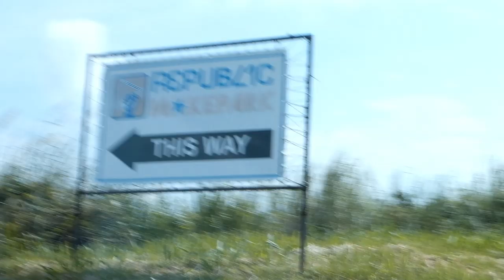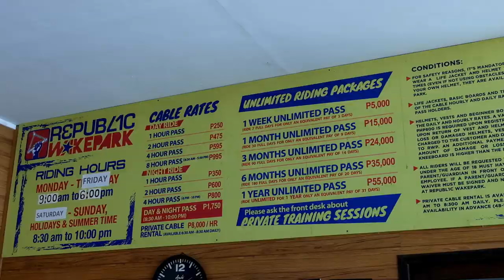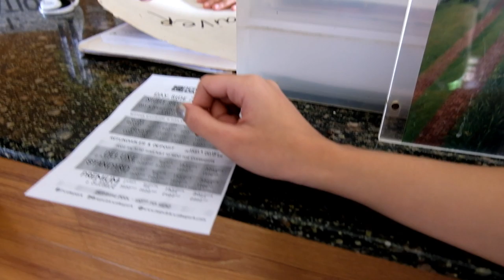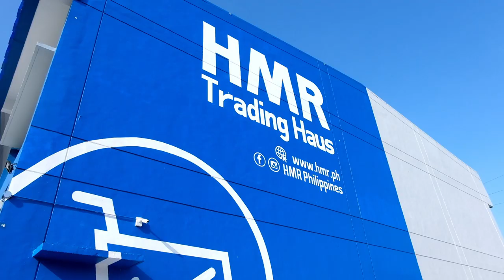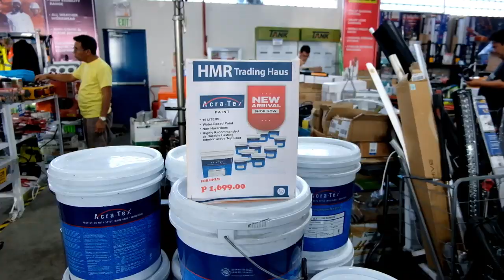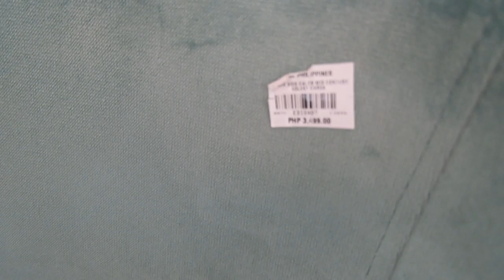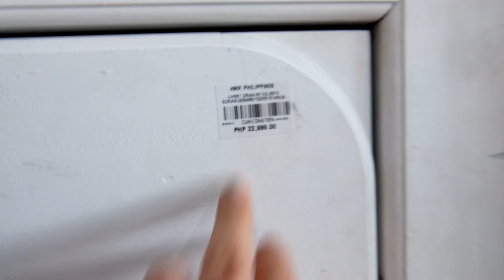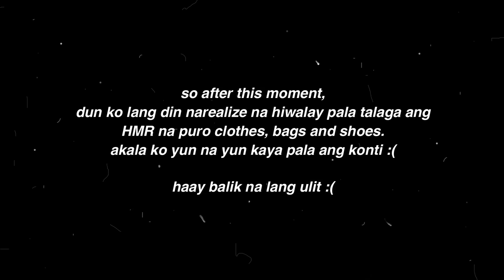FURNITURE HUNTING AT HMR STA ROSA LAGUNA TRADING HAUS | NUVALI REPUBLIC WAKEPARK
Hi Guys! I'm Memshy Mayleen! Welcome back to my channel and welcome to my Furniture hunting at HMR STA ROSA LAGUNAsobrang dami ko gusto bilin huhu kaso need pa time to search for few things para sa room transformation natin 😊